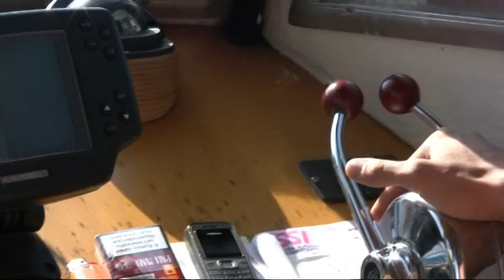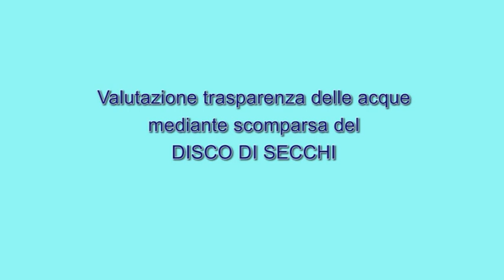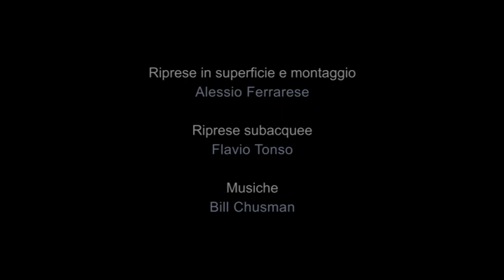Biologia marina - Marine Biology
Campagna di rilevamenti oceanografici eseguiti presso il sito di immersione Secca Isuela, all'interno dell'Area Marina Protetta di Portofino (GE), frutto di una collaborazione tra il Laboratorio Permanente di Educazione Ambientale CIRDA di Ivrea (LabCIRDA Ivrea - Università degli Studi di Torino) ed il Centro Attività Subacquee Caluso (C.A.S.C.). Il video dimostrativo presenta rilevamenti chimico-fisici e biologici mediante l'impiego del Disco di Secchi, della Bottiglia di Campionamento e della Rete di Nansen.